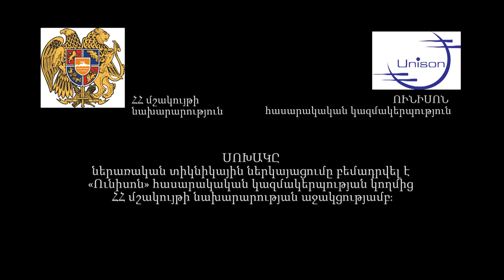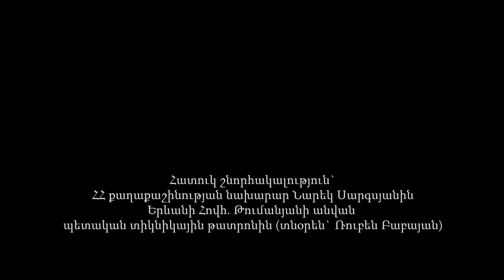ՍՈԽԱԿԸ ներկայացման թրեյլեր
Առաջին ներառական տիկնիկային ներկայացման պաշտոնական թրեյլեր: Հանս Քրիստիան Անդերսենի «Սոխակ» հեքիաթի հիման վրա ներկայացումը բեմադրել է «Ունիսոն» հասարակական կազմակերպությունը ՀՀ մշակույթի նախարարության աջակցությամբ: Բեմադրող ռեժիսոր` Սամսոն Մովսեսյան, նկարահանման ռեժիսոր` Արփի Մաղաքյան: Nightingale by Hans Christian Andersen. The first inclusive puppet show featuring actors with and without disabilities was produced by Unison NGO with support from the Armenian Ministry of Culture. Official trailer. Director: Samson Movsesyan, Film Director: Arpy Maghakyan.